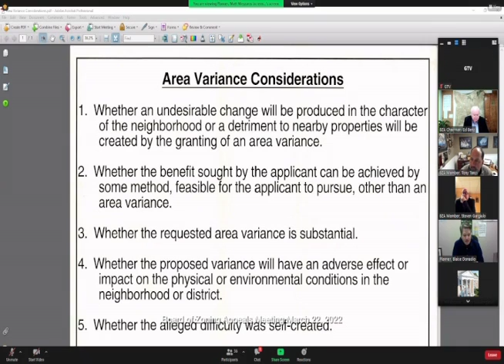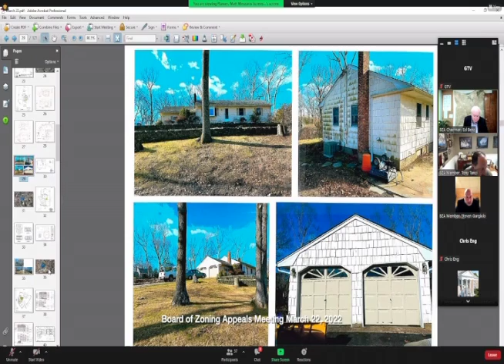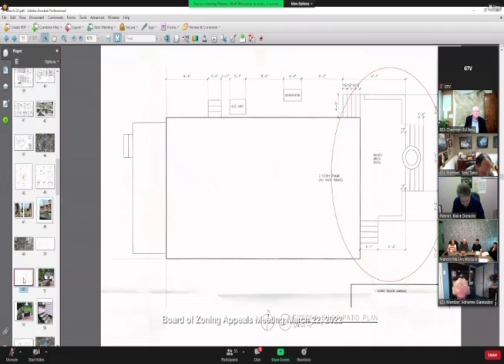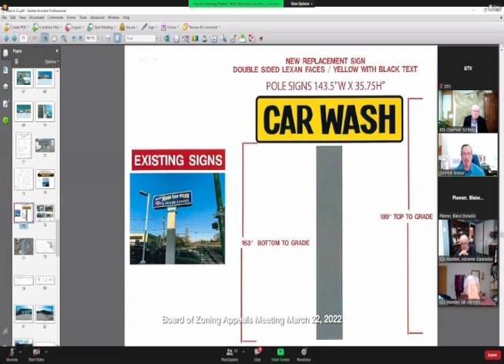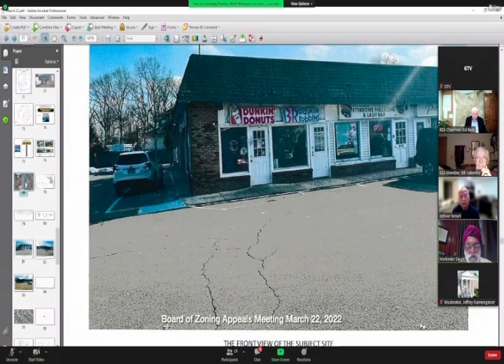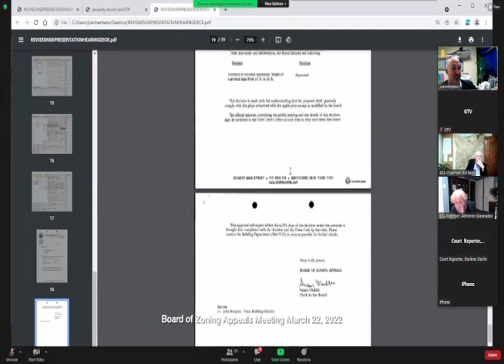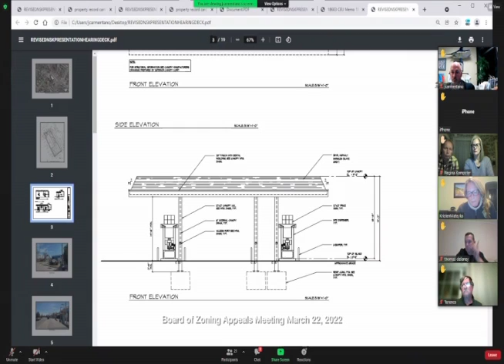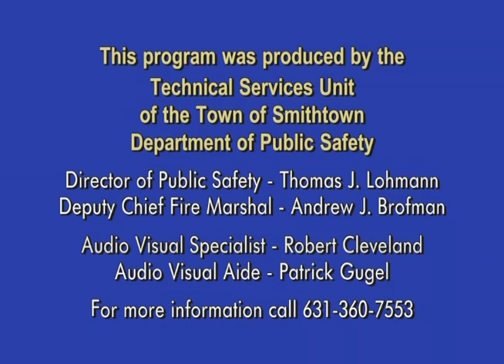Board of Zoning Appeals Meeting 3/22/2022